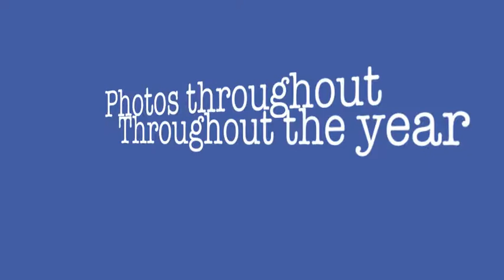military ball slide show